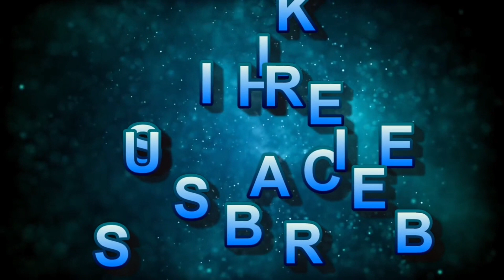हरियाणा BJP में होगा बड़ा खेल ? जाट CM को लेकर बड़ा बयान दे गए प्रदेश प्रभारी Biplab Kumar Deb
हरियाणा बीजेपी प्रभारी बिप्लब कुमार देब ने जाटों को लेकर बड़ा बयान दिया है| जी हां, जैसे कि आप सभी को पता है कि भारतीय जनता पार्टी जाट वोट बैंक को साधने के लिए संसद से लेकर सड़क तक की लड़ाई लड़ रही है| 2024 के चुनाव को लेकर बीजेपी की कोशिश है कि जाट वोट बैंक किसी एक पार्टी की तरफ न जाकर पूरी तरफ से बिखर जाए| इसी कोशिश में अब हरियाणा बीजेपी प्रभारी बिप्लब कुमार देब ने एक अजब बयान दिया है| उन्होंने साफ तौर पर कहा है कि जब जाट सीएम की बात आती है| तो, मैं कहता हूं कि पहले भाजपा में एडमिशन तो ले लो, इसके बाद ड्रीगी की बात करो|

Haryana BJP in-charge Biplab Kumar Deb has given a big statement regarding Jats. Yes, as you all know that Bharatiya Janata Party is fighting from Parliament to the streets to win over the Jat vote bank. Regarding the 2024 elections, BJP is trying to ensure that the Jat vote bank does not go towards any one party and gets scattered from all sides. In this effort, now Haryana BJP in-charge Biplab Kumar Deb has given a strange statement. He has clearly said that when it comes to Jat CM. So, I say that first take admission in BJP, after that talk about Drigi.